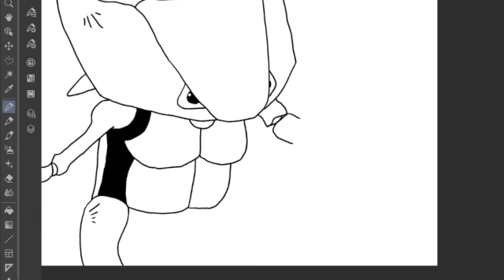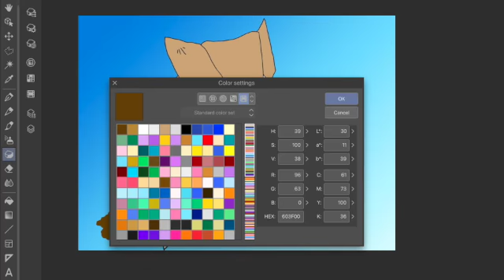Kabutops Timelapse - Day 32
Timelapse drawing of Kabutops!